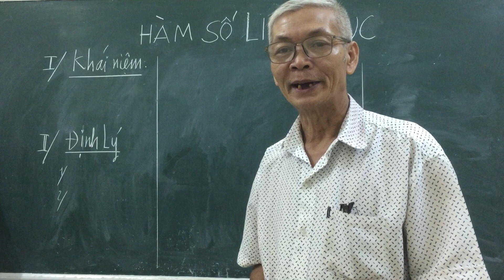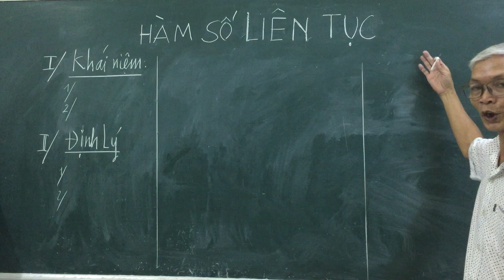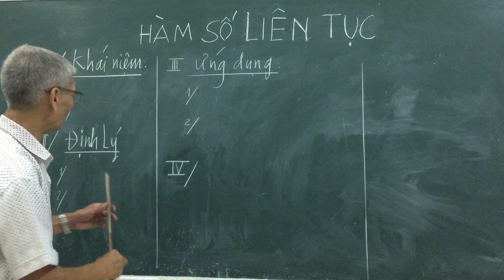Minh hoạ về trình bày bảng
Nội dung: Hàm số liên tục
GV: Lê Văn Liêm